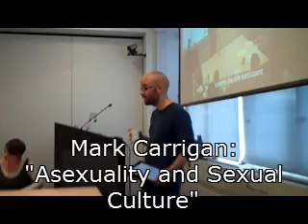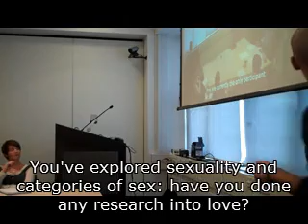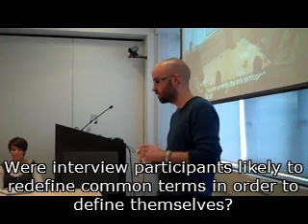Mark Carrigan at "Spotlight on Asexuality"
Mark Carrigan's paper "Asexuality and Sexual Cultures" at the Spotlight on Asexuality event. His presentation followed Olivier Cormier-Otaño's talk